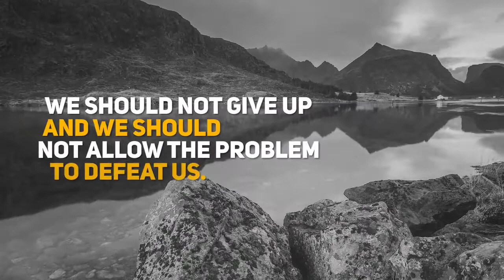Projeto Adobe Premiere Exclusivo 0159 - Shine Video